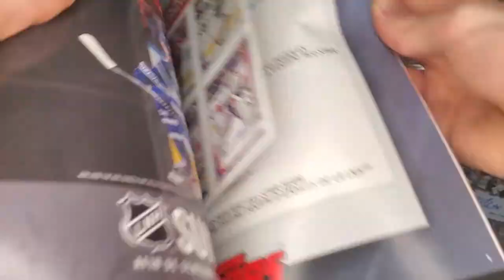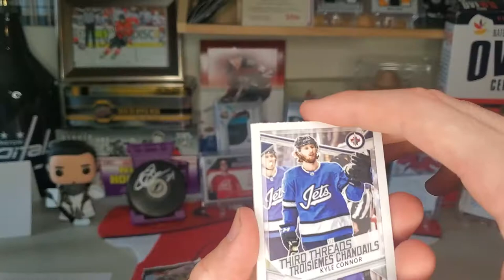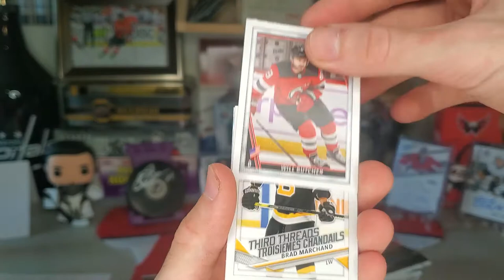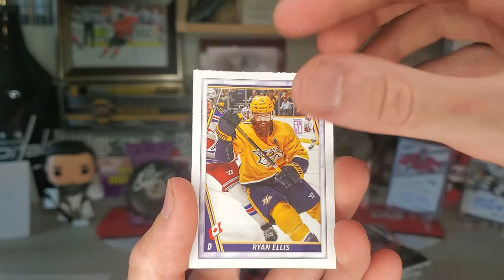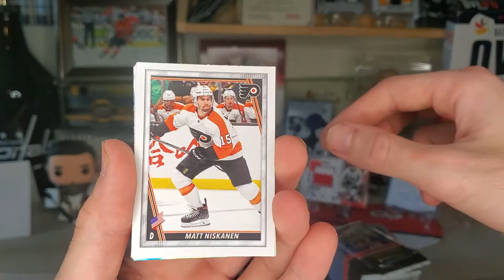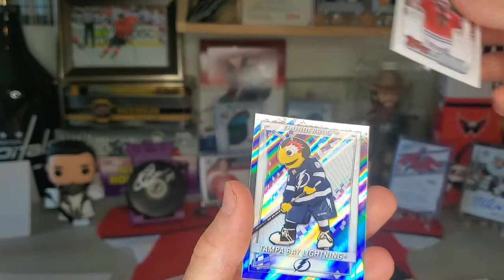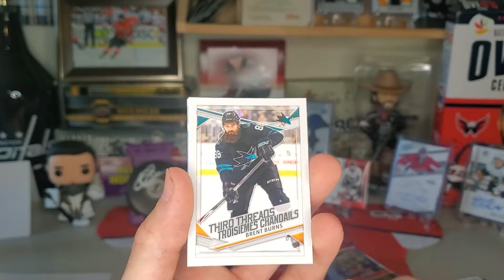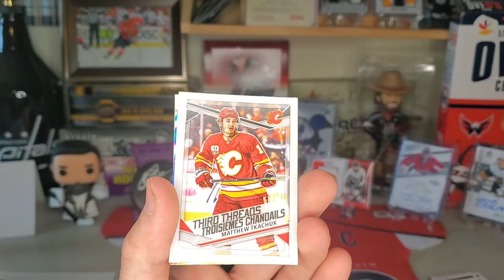Topps Sticker Collection 20-21 box break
in todays video we open our first box of Topps stickers that came with a sticker book. super cool set with a lot of cards/stickers